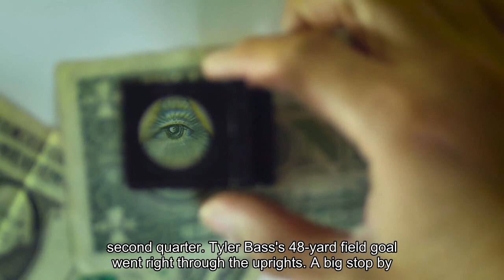Game Recap Eagles 37 Bills 34 (OT)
The Eagles came out on top in one of the most entertaining games of the season. Jalen Hurts scored five total touchdowns, a new career high, including the overtime-winner as Philadelphia came back to beat Buffalo 37-34."Our guys know how to win," said Eagles Head Coach Nick Sirianni. "You can win at all these different places, but when you do it together and find ways to win together, nobody flinches. That is what it was."Find out how the game transpired:First QuarterDEFENSE! James Bradberry knocked Josh Allen's third-down pass away from wide receiver Gabe Davis, forcing the Bills to punt from midfield after two false start penalties pushed them out of field goal range. TOUCHDOWN! Jalen Hurts scored on the Brotherly Shove! A 23-yard rush by Kenneth Gainwell and a penalty on Buffalo set up the score. Three penalties on the visitors, and one on the punt return, gave the Eagles good field position as they marched down the field. A 14-yard catch by DeVonta Smith and 16-yard run by Hurts also aided to the successful 10-play, 5:31 drive. Jake Elliott made the extra point. (Eagles 7 - Bills 0)Second QuarterThe Bills got on the board just under four minutes into the second quarter. Tyler Bass' 48-yard field goal went right through the uprights. A big stop by Eagles safety Kevin Byard on third-and-10 forced the Bills to settle for three points. (Eagles 7 - Bills 3)Hurts had his pass intercepted by Terrel Bernard after it was tipped at the line of scrimmage by Leonard Floyd. The Bills got the ball back just outside the red zone. It took the Bills just four plays to make the Eagles pay. Allen ran right up the gut on first-and-goal from the 9-yard line to give his team the three-point lead. (Bills 10 - Eagles 7)BLOCKED FIELD GOAL! Jalen Carter used his left hand to redirect Bass' 34-yard field goal. Just a few plays later, Hurts fumbled the ball on a botched handoff. The ball never made it into the hands of Gainwell, who was hit by the blitzing Jordan Poyer. Edge rusher Greg Rousseau was there to collect the loose ball. The Bills once again made the Eagles pay for a turnover. Allen found Stefon Diggs for an improbable touchdown at the goal line. The Bills ended the half with 14 points off of turnovers.